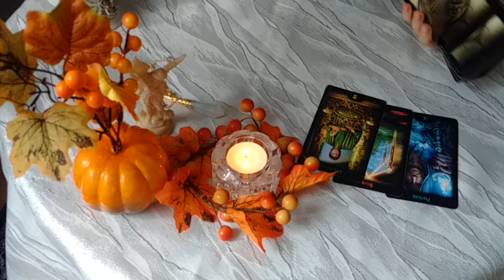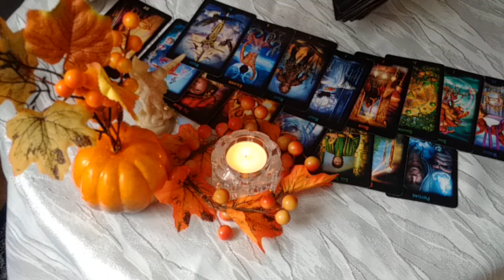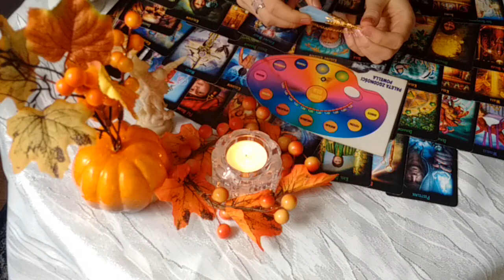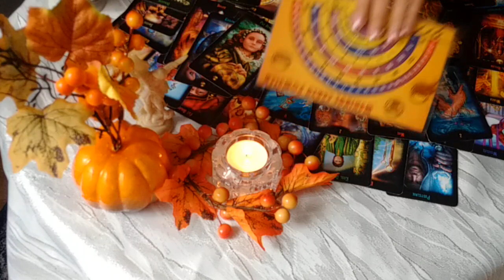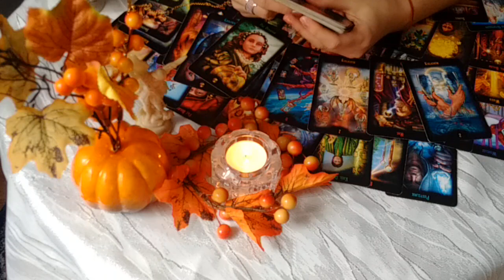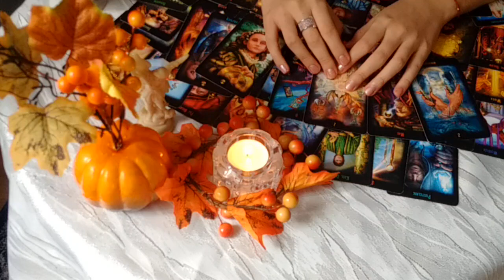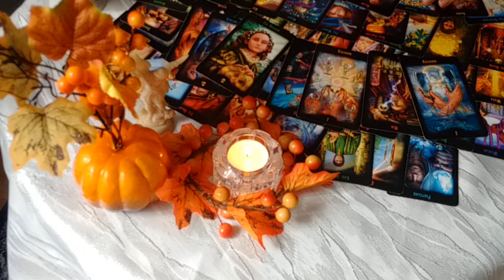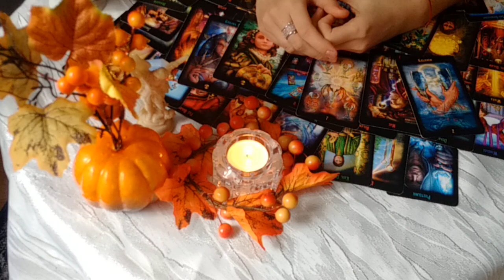Jasnowidz , wizja WULKAN !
Moje sprawdzone wizje oraz ciekawy artykuł na temat moich wróżb !